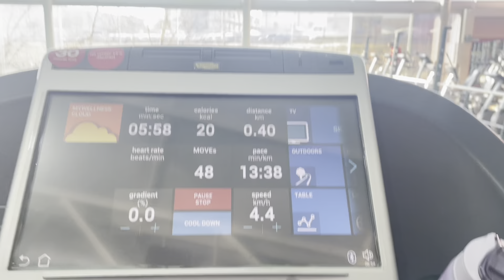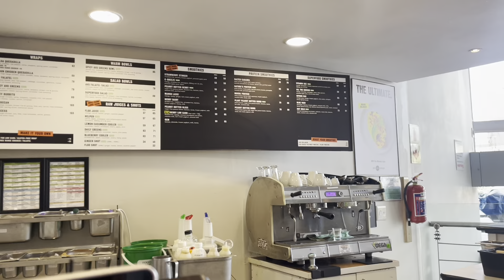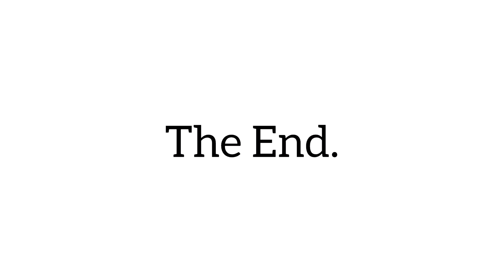VLOG:SPEND THE DAY WITH ME AT THE GYM||NON-COPYRIGHT MUSIC PLUG 🔌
Hey BM Fam💖

Welcome to day 5 of the 7 day super challenge . I hope you will enjoy this vlog.